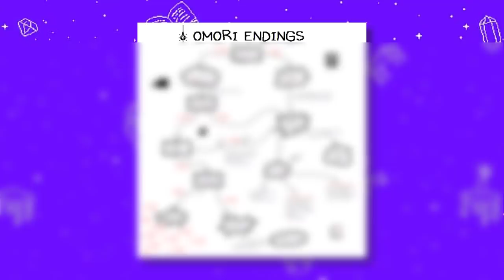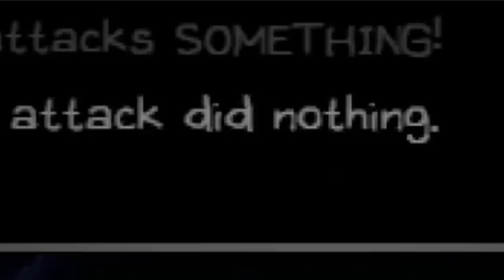Why is OMORI So Terrifying?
OMORI took the Internet by storm, being a horror experience like no other. While the vibrant visuals and hand-drawn cartoony style are innocent enough, don't let this fool you, because things are not as they seem. What makes this deep dive into Sunny's mind so terrifying?

✭ SOCIAL MEDIA ✭